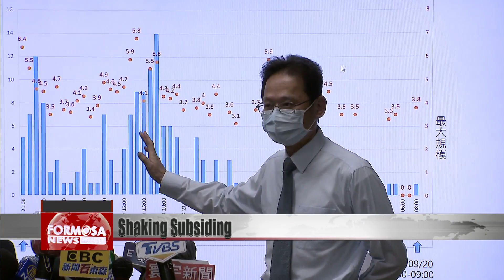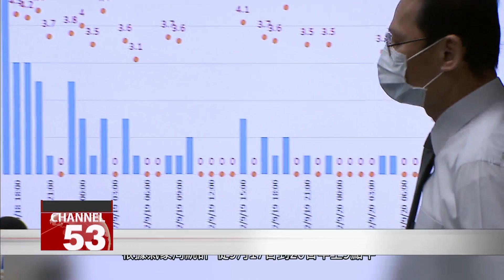Shaking approaching its end, but aftershocks possible over next few weeks: CWB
More than 160 earthquakes with magnitudes of at least 3 have rocked Taiwan since Saturday, as the foreshocks and aftershocks of a 6.8 quake on Sunday afternoon. Seismologists say the shaking is beginning to subside, and that temblors should become less and less frequent and intense over the next few days. Experts say the location for the next big earthquake could be the Chiayi-Tainan Plain, where pressure has been building up without a release for some time already.

One day before the main quake on Sunday, Taiwan was rocked by a 6.4 tremor. Initially, the Central Weather Bureau had thought that was the main shock. But as the shaking continued, and the strength didn’t weaken, seismologists realized something was up. It wasn’t until the main 6.8 quake struck on Sunday that the frequency and intensity of the tremors started going down, except for a 5.9 aftershock on Monday. The Central Weather Bureau says the end of the shaking is coming soon.

Chen Kuo-chang
Central Weather Bureau
This stretch of frequent earthquakes is coming to an end. The aftershocks will come at longer and longer intervals. But there will still be aftershocks for at least a month. Perhaps one every few days.

According to the weather bureau, 162 earthquakes of magnitudes between 3 and 6 were detected from Sept. 17 to 9 a.m. on Sept. 20. That’s excluding the main tremor.

Chen Kuo-chang
Central Weather Bureau
When the foreshock struck, I said that we wouldn’t rule out quakes of magnitude 5 in the following two or three days. If we count from the main earthquake, today is the second day. Tomorrow and the day after tomorrow could still see aftershocks of magnitude five. But the chances of that happening are quite low.

The scholar says the next place in Taiwan that may experience a strong earthquake is the Chiayi-Tainan Plain. The weather bureau says it is indeed monitoring the area closely.

Chen Kuo-chang
Central Weather Bureau
There is a high density of active faults in that area. And it has been a long time since there was any movement here. So the accumulated pressure could be quite high. There are three or four fault lines that we’re watching particularly closely. In our seismic observation work, the Chiayi-Tainan Plain is our highest priority.

The central weather bureau advises the public to remain alert for earthquakes and have the necessary preparations in place in case a big one strikes.